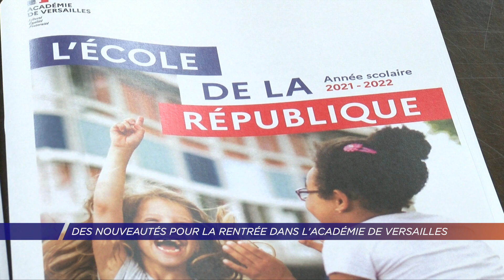Yvelines | Des nouveautés pour la rentrée dans l'académie de Versailles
Ce jeudi, c'est la rentrée dans l'académie de Versailles. 309 089 élèves Yvelinois du premier et du second degré vont revenir en cours après une pause estivale. Coup de projecteur sur les nouveautés.